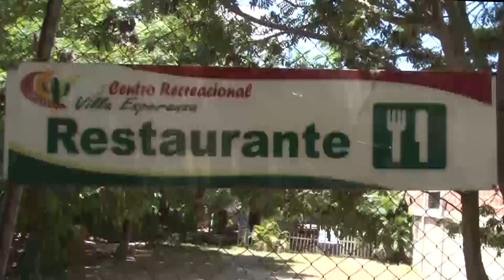CENTRO RECREACIONAL Y RESTAURANTE VILLA ESPERANZA